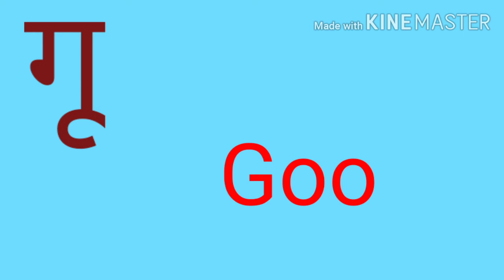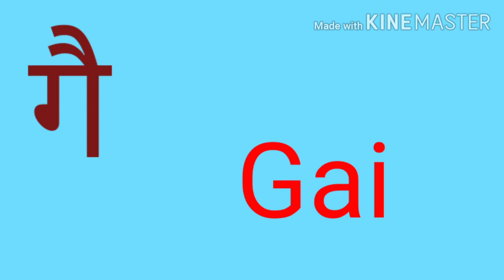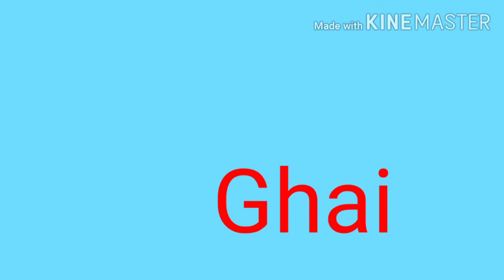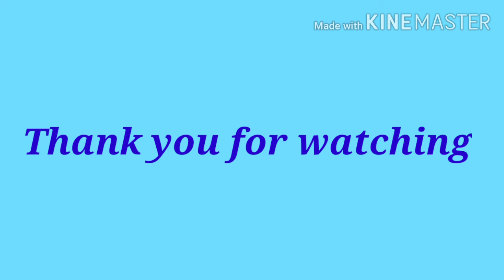अंग्रेजी Zero से सीखने का आसान tarika |मुश्क‍िल नहीं आसान है अंग्रेजी सीखना basic english | part 3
hello guys
welcome to my channel aaj ki video mai maine ga or gha liye hai jisese aap dhire dhire name likhna sikhe sakte hai | ye ek dum basic level ki english hai
| english likhna or bolna sikhe | english likhne ka asan tarika |
| hindi ko english mai likhna sikhe bilkul zero level sei | english likhne or bolne ka asan tarika| english likhna or bolna sikhe.

# english likhna or bolna sikhe.
# english sikhne ka asan tarika .

# basic english
# english with zeenat
# G ga gi gee gu ge gai gam
# gh gha ghi ghu ghai gham ghan

# english likhne or bolne ka tarika

ager aap ko ise related kuch bhi puchna hai to comment box mai lkh kere puch sakte hai